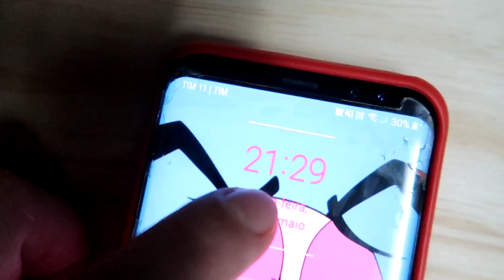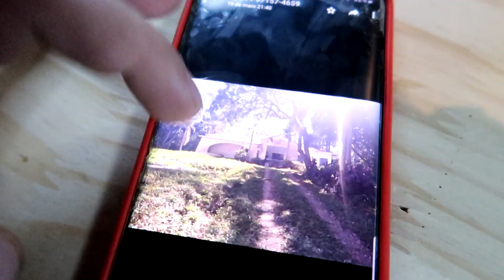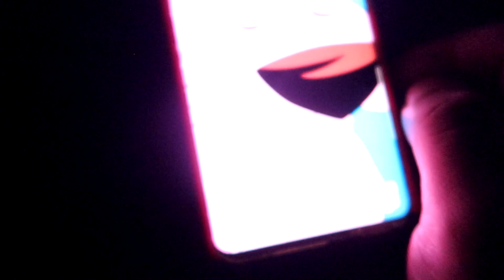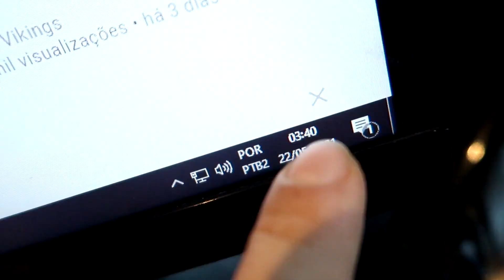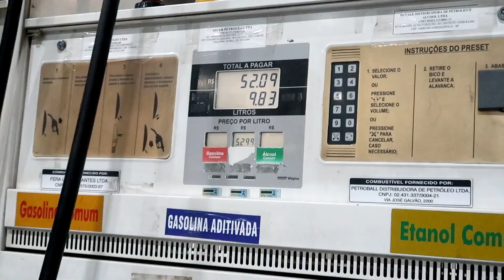ELES VÃO ME LEVAR EM UMA INCRÍVEL MANSÃO ABANDONADA